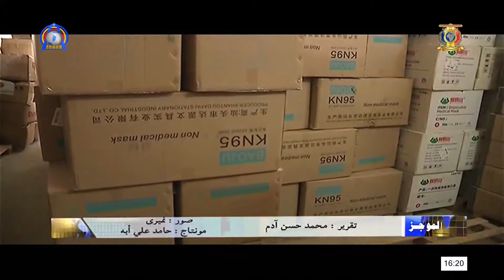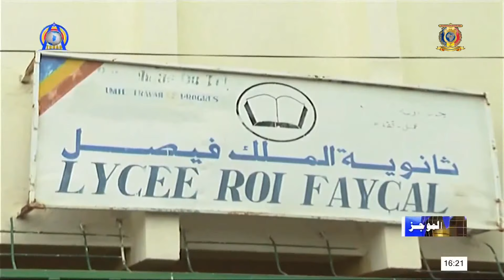موجز الأخبار ليوم 29 يونيو 2020 مع احمد ياسين عبدالرحمن